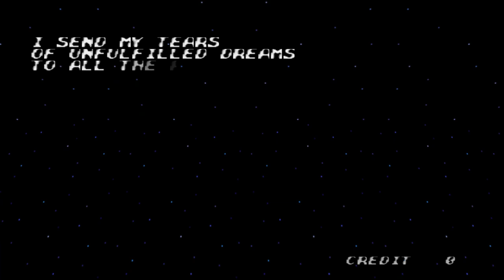Star soldier Vanishing earth ARCADE VERSION (default set) another one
this time enter special mission with other fighter.

played as freely.